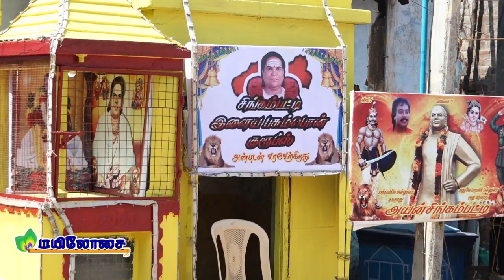அயன்சிங்கம்பட்டி சங்கிலி பூதத்தார் கோவில் கொடைவிழா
அயன்சிங்கம்பட்டி சங்கிலி பூதத்தார் கோவில் கொடைவிழா 2019 |